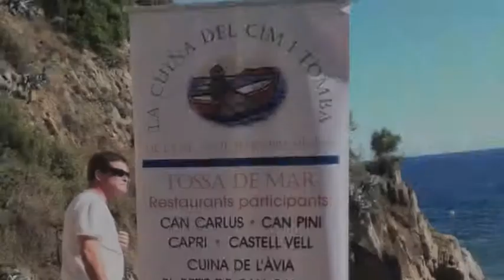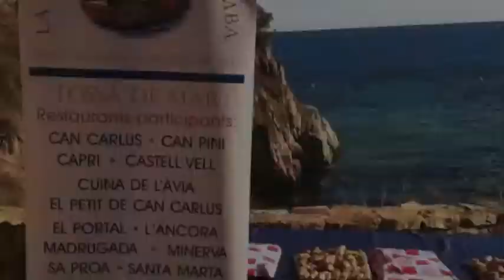Proyecto nuevo 38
Tossa de Mar Cim i tomba 2012